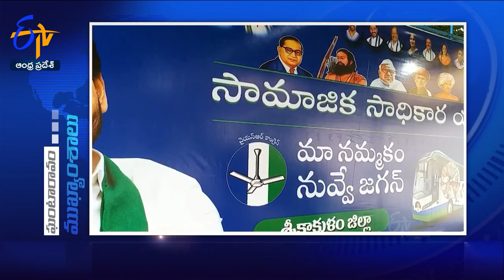5 PM | 26th October 2023 | Ghantaravam | News Headlines | ETV Andhra Pradesh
26th October 2023  | 5PM | Ghantaravam | News Headlines | ETV Andhra Pradesh